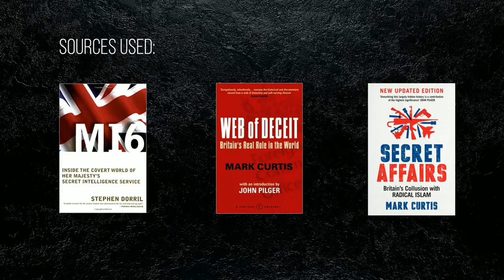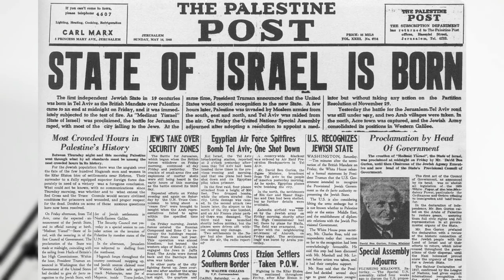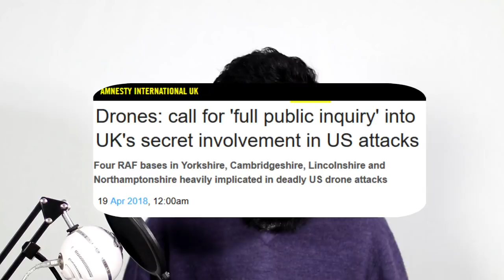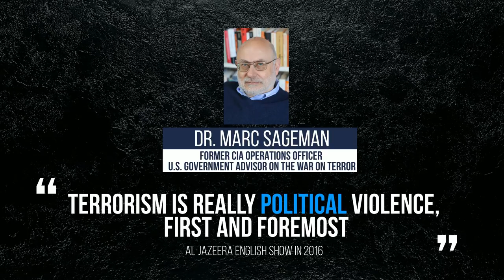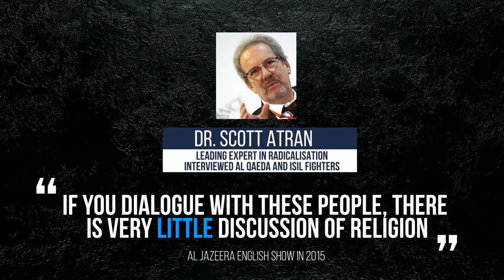THOSE WHO SAY ISLAM IS THE PROBLEM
There is much heroic talk of combating extremism. However the direction has now shifted and fingers are being pointing at Islam as the cause. Historians will know how dismissive and inaccurate this is. What the media/politicians seem to brush under the carpet is in the past, Britain's support of "extreme" groups by arming/funding them, and how those very groups are now turning their attention to the west. Which groups are they? Why did they do that? Are these conspiratorial points? Lets see.